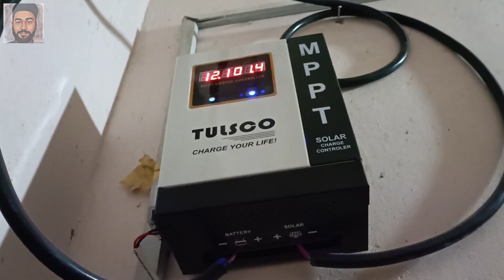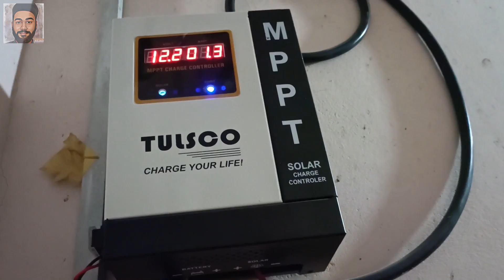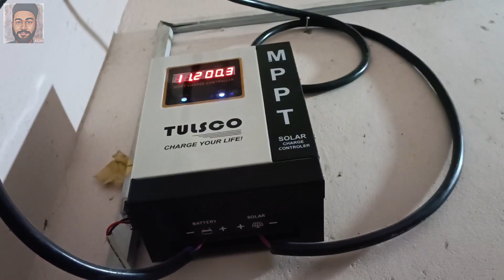300 watts Dc solar system using after 3 weeks | best solar system | Easy Installment | Asjad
300 watts Dc solar system using after 2 weeks | best solar system | Easy Installment | Asjad

Full Easy Installation Video Link :
300 watt DC solar system installation | 12 volt dc solar system | MPPT | Solar Panels | Solar Maxx